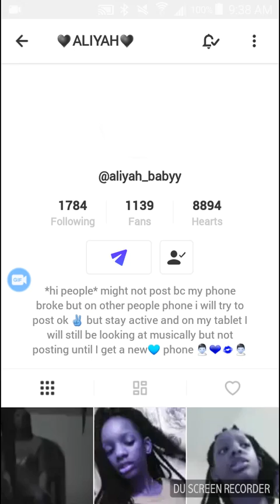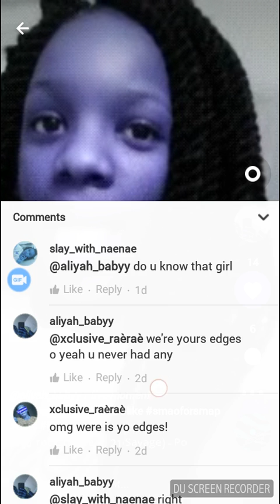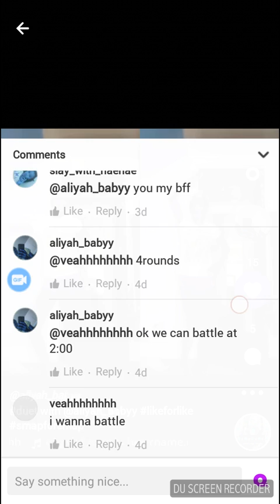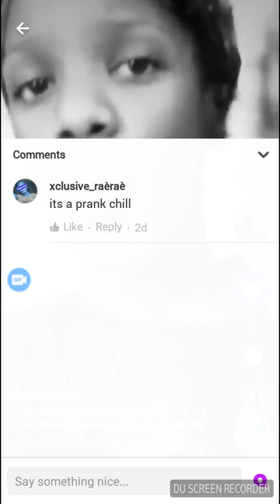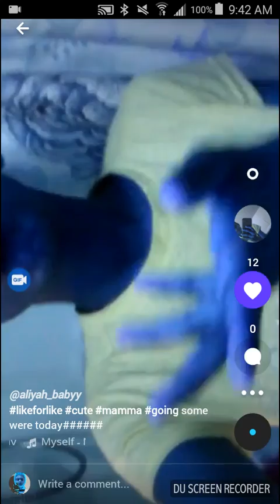watching my girl friend musicly